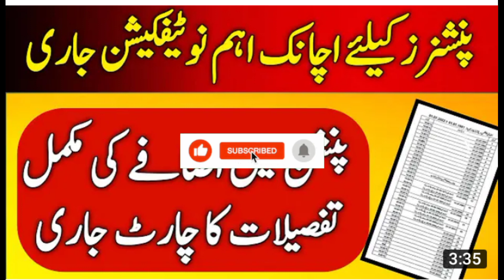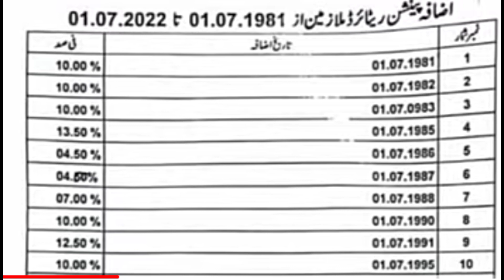EOBI pension increase news today 2022 eobi pension update news today 2022 eobi pension leteste news